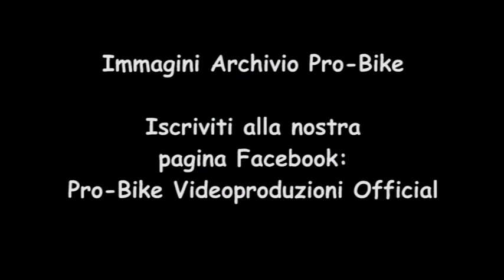Dalla Pozza-Rosson Lancia Delta Gr A vincitori Rally del Veneto 1992